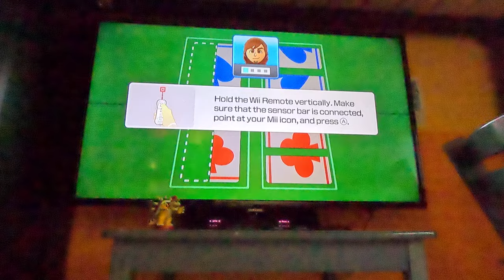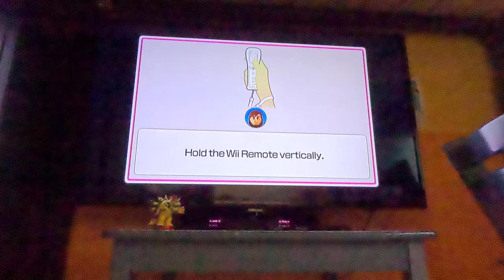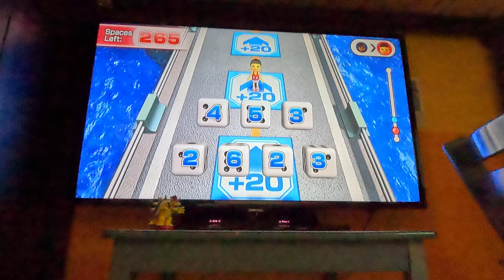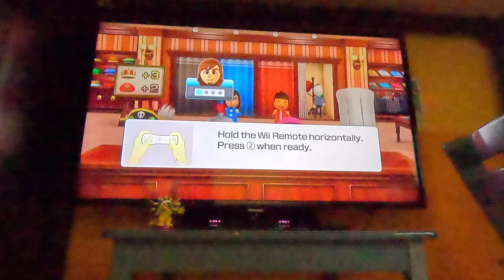Ep 3 Wii Party U - Beating All CPUs in Highway Rollers - Vs Pian-Pian (Beginner, 4K60fps, Part 1)